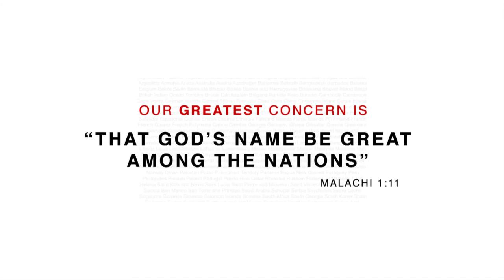【基督福音堂】 中国桥特会9 Paul Washer